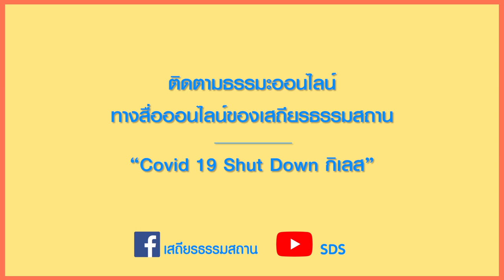ธรรมชาติบำบัดสู้โควิดกับการน้ำใบย่านาง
เป็นไข้ เจ็บคอ กับการดูแลตัวเอง เพราะ “ร่างกายคือหมอใหญ่ที่ดีที่สุด”

การนำย่านางมาใช้นั้นมักจะนำมาใช้โดยการคั้นน้ำและเอาไปเป็นส่วนผสมในการทำอาหารนำมาดื่มเพื่อรักษาโรคต่าง ๆ

การใช้ใบย่านางในการเพิ่มคลอโรฟิลล์ คุ้มครองเซลล์ ฟื้นฟูเซลล์ ปรับสมดุล บำบัดหรือบรรเทาอาการที่เกิดจากภาวะไม่สมดุลของร่างกาย